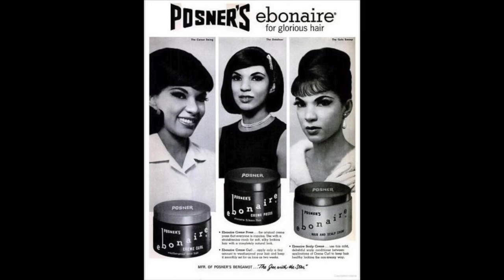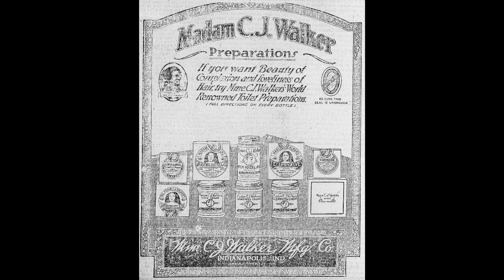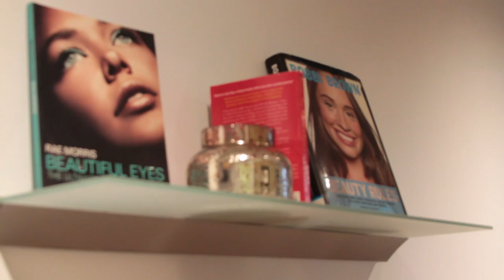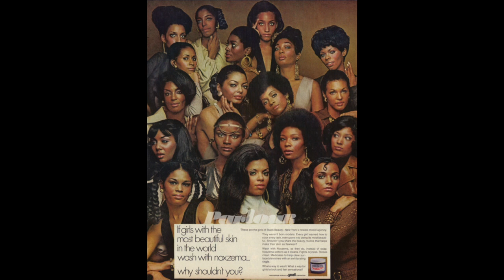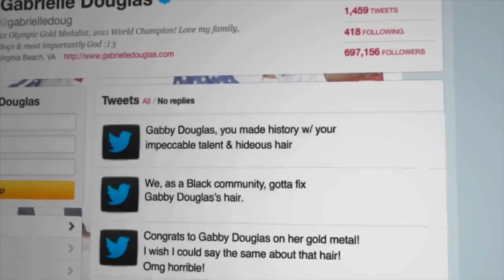Hair Positivity: From Hot Combs to Lace Fronts, Afro Sheen to Afro Puffs Part 1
Part 1: A little over an hour documentary on the history, politics, and cultural significance of hair amongst black women and how the newly reemergence of the natural hair movement is slowly breaking down barriers in a mostly European-centric beauty culture.

Senior Project: A yearlong project all seniors at Purchase College must complete in order to graduate.